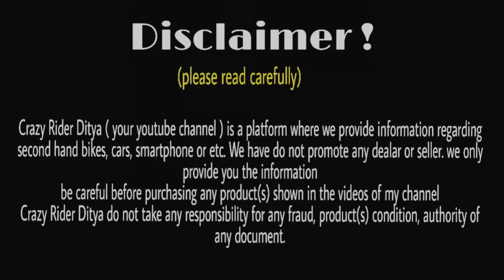Best condition second hand bike in West Bengal bankura | hero glamour,honda,splendor,tvs,hero honda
Location - West Bengal Bankura Beliator